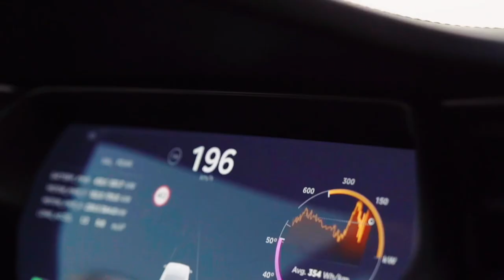From 0 to 100 in network marketing.... Danien Feier - New - Intro Video 2021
As long as I can think of, I wanted to be successful. To live a life that is above average... 🛩

Join our team today!